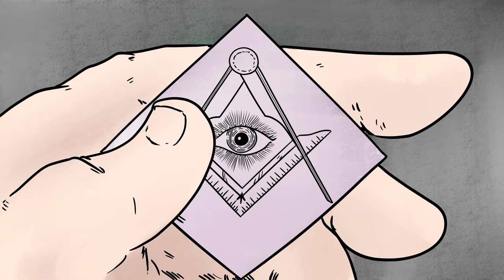8. DEVET - OCEAN (OFFICIAL MUSIC VIDEO)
! Turn-on subtitles for the lyrics !
! Uključi titlove za tekst !

Devet : "Pjesmu sam zapravo napisao s 19 godina, odnosno 2016. godine. Prva verzija je nastala na soundtrack "Clubbed to death" iz filma "Matrix". Tek 2022. godine je snimljena i smiksana na originalan beat. S animacijom smo krenuli tek krajem prošle 2023. godine, a sada je dočekala i pravi trenutak da, kao kompletan proizvod, ugleda svijetlo dana."